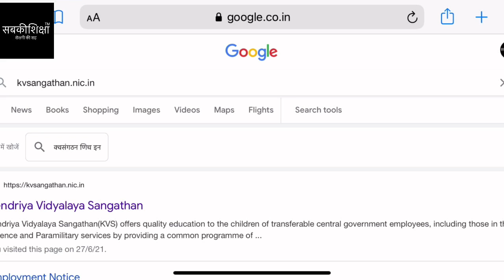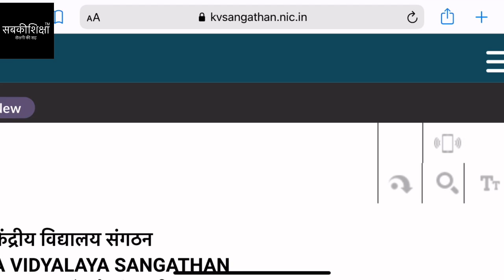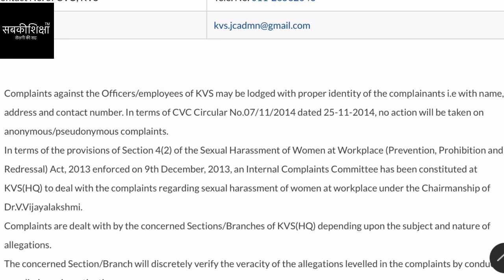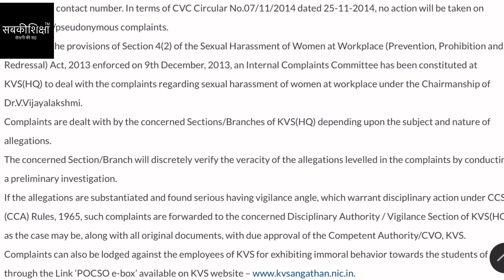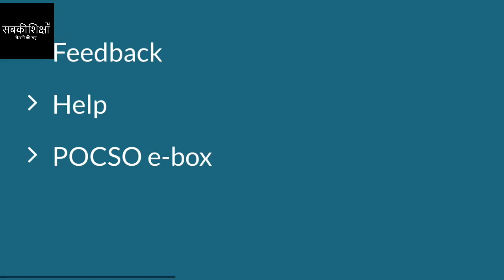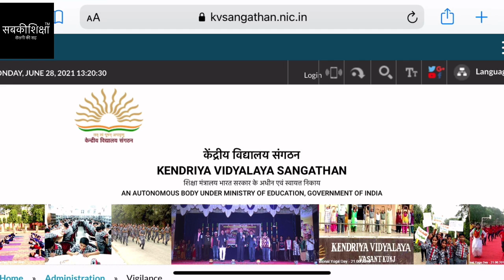केंद्रीय विद्यालय संगठन में कैसे आप करवा सकते हैं अपनी शिकायत दर्ज - जनिए सम्पूर्ण जानकारी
मेरे नए चैनल फ़ीमेलफ़ंडे की पहली विडीओ का लिंक जो है आँखो की रोशनी को तेज करने के विषय पर। विडीओ बहुत उपयोगी है।